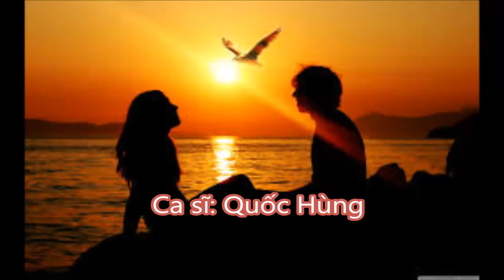TIẾC THƯƠNG (Ca sĩ: Phạm Thu Hà & Quốc Hùng)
Tiếc Thương
Nhạc và lời Quốc Hùng